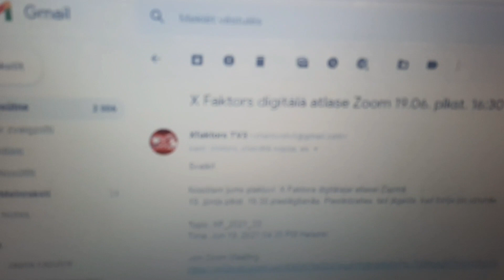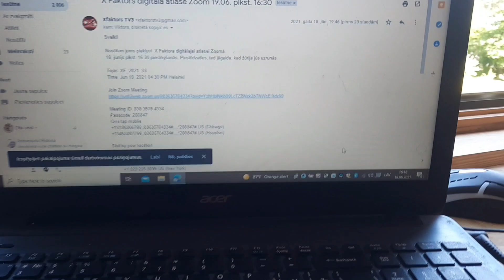X faktora atlase